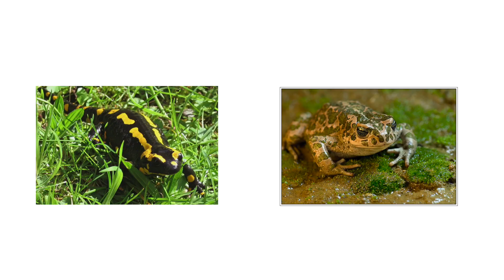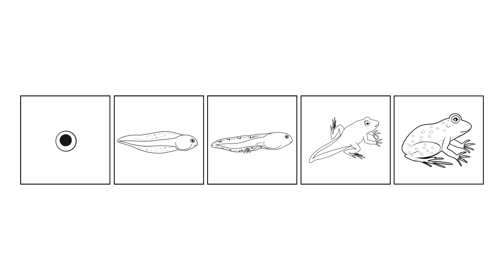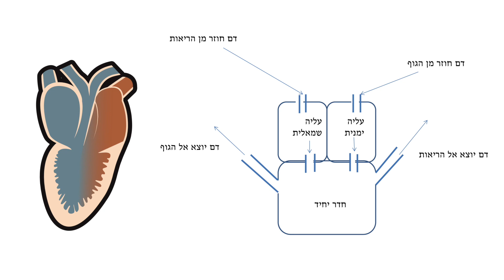510 - תכונות מאפיינות את מחלקת הדו-חיים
510 - תכונות מאפיינות את מחלקת הדו-חיים, קורס Mooc שלדים בארון, המכללה האקדמית אחוה